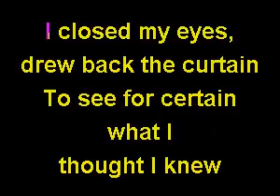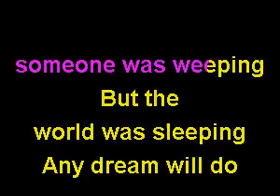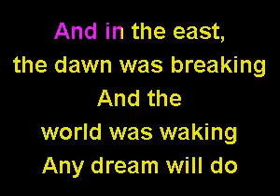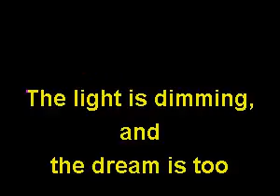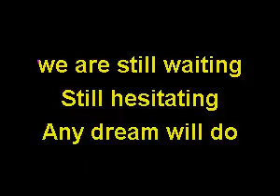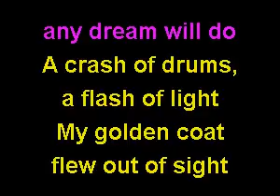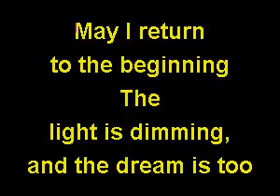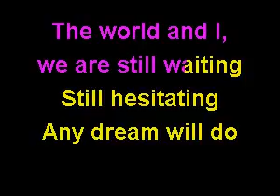ANY DREAM WILL DO sung by CARL DE ROME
WELL ITS FROM JOSEPH AS YOU SHOULD KNOW, AND ONE OF THE BEST KNOWN SONGS FROM THE MUSICAL, AND THE OPENING SONG